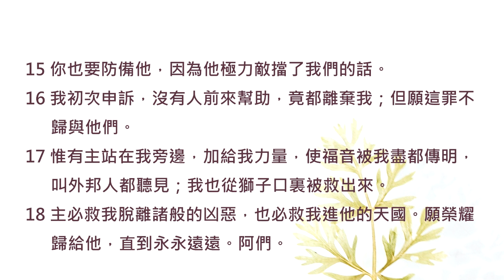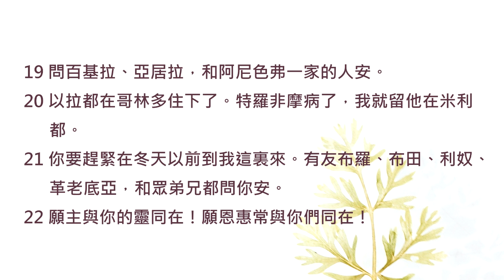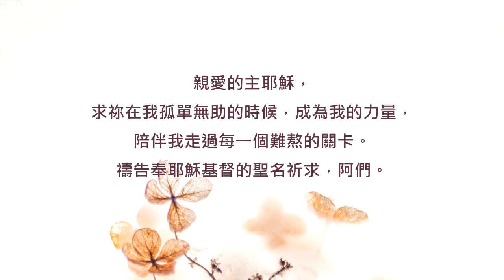提摩太後書4章/陪你讀聖經《無人回應時別怕，耶穌陪你走天涯！》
陪你讀聖經#1129 提摩太後書第四章

無人回應時別怕，耶穌陪你走天涯！

朋友平安！讓我們《陪你讀聖經》一天一章 生命發光！今天來讀提摩太後書第四章

保羅在生命最後的一段時間裡，既不埋怨，也不遺憾，因為他依然在神所賜給他的使命中盡力奔跑。他也活出了對主耶穌的忠誠，讓提摩太和我們，見證了敬虔生命的典範。一起來讀提摩太後書第四章，請：

4:1我在神面前，並在將來審判活人死人的基督耶穌面前，憑著他的顯現和他的國度囑咐你：

4:2務要傳道，無論得時不得時，總要專心，並用百般的忍耐、各樣的教訓責備人，警戒人，勸勉人。

4:3因為時候要到，人必厭煩純正的道理，耳朵發癢，就隨從自己的情慾增添好些師傅，

4:4並且掩耳不聽真道，偏向荒謬的言語。

4:5你卻要凡事謹慎，忍受苦難，做傳道的工夫，盡你的職分。

4:6我現在被澆奠，我離世的時候到了。

4:7那美好的仗我已經打過了，當跑的路我已經跑盡了，所信的道我已經守住了。

4:8從此以後，有公義的冠冕為我存留，就是按著公義審判的主到了那日要賜給我的；不但賜給我，也賜給凡愛慕他顯現的人。

4:9你要趕緊地到我這裏來。

4:10因為底馬貪愛現今的世界，就離棄我往帖撒羅尼迦去了；革勒士往加拉太去；提多往撻馬太去；

4:11獨有路加在我這裏。你來的時候，要把馬可帶來，因為他在傳道的事上於我有益處。

4:12我已經打發推基古往以弗所去。

4:13我在特羅亞留於加布的那件外衣，你來的時候可以帶來，那些書也要帶來，更要緊的是那些皮卷。

4:14銅匠亞歷山大多多地害我；主必照他所行的報應他。

4:15你也要防備他，因為他極力敵擋了我們的話。

4:16我初次申訴，沒有人前來幫助，竟都離棄我；但願這罪不歸與他們。

4:17惟有主站在我旁邊，加給我力量，使福音被我盡都傳明，叫外邦人都聽見；我也從獅子口裏被救出來。

4:18主必救我脫離諸般的凶惡，也必救我進他的天國。願榮耀歸給他，直到永永遠遠。阿們。

4:19問百基拉、亞居拉，和阿尼色弗一家的人安。

4:20以拉都在哥林多住下了。特羅非摩病了，我就留他在米利都。

4:21你要趕緊在冬天以前到我這裏來。有友布羅、布田、利奴、革老底亞，和眾弟兄都問你安。

4:22願主與你的靈同在！願恩惠常與你們同在！

保羅說：「我初次申訴，沒有人前來幫助，竟都離棄我；但願這罪不歸與他們。惟有主站在我旁邊，加給我力量...」保羅理解信徒們不敢為他作證，是怕被連帶處分，所以他不責怪任何人。他單單倚靠耶穌的愛，並且堅定地相信主掌權，必有最好的安排。

親愛的朋友，也許你正在困境之中，無人回應... 這讓你很慌張，也很寂寞。但別忘了其實你可以緊緊抓住神喔！相信你所倚靠的，比千萬人都更有能力，而且無論高山低谷，祂都不會離棄，永遠陪伴著你。我們一起來禱告。

親愛的主耶穌，求祢在我孤單無助的時候，成為我的力量，陪伴我走過每一個難熬的關卡。禱告奉耶穌基督的聖名祈求，阿們。